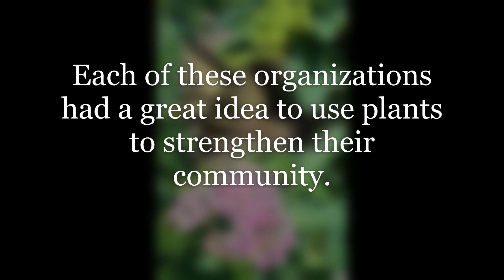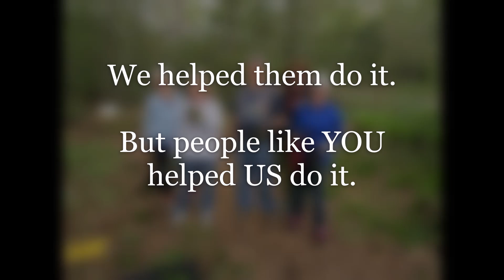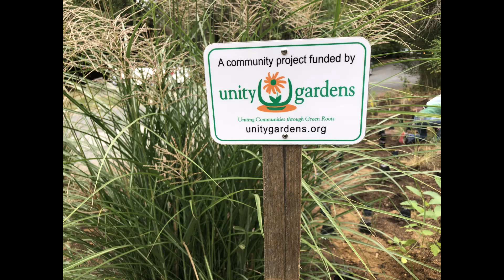2019 Unity Gardens Grant Projects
This year, Unity Gardens awarded almost $20,000 in small grants to organizations in Anne Arundel County. 25 nonprofits used funds to purchase native plants to address stormwater runoff, prevent erosion, and provide valuable habitat for pollinators, birds, and wildlife.

Unity Gardens is a nonprofit organization based in Anne Arundel County that supports the building of community partnerships through its grassroots grants program. Unity offers grants to schools, religious organizations, watershed stewards, homeowners’ associations, scout troops, and other nonprofit initiatives that require plant funding in order for their conservation landscaping plans to get off the ground. Since 2001, Unity Gardens has given out almost $450,000 to over 500 organizations in Anne Arundel County.

Our mission is to empower and educate diverse Anne Arundel County communities to create and sustain healthy ecological spaces that enhance life, one native garden at a time.